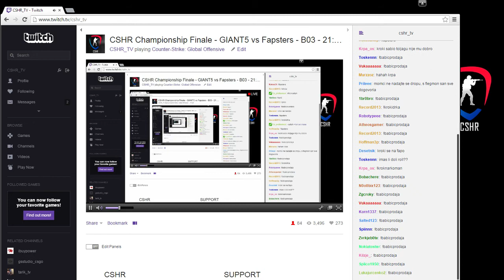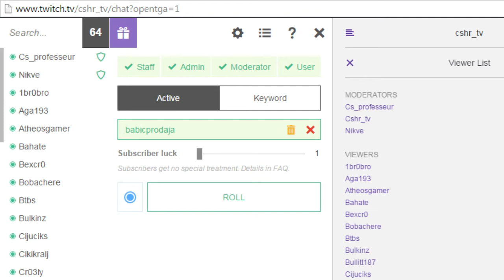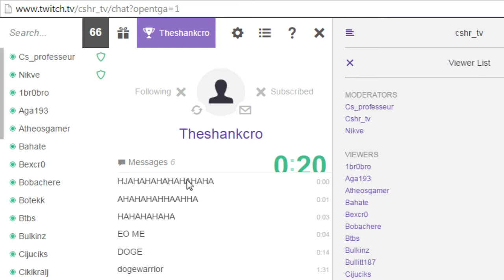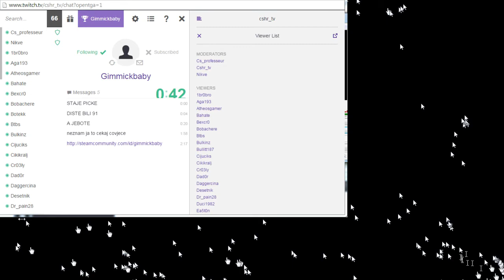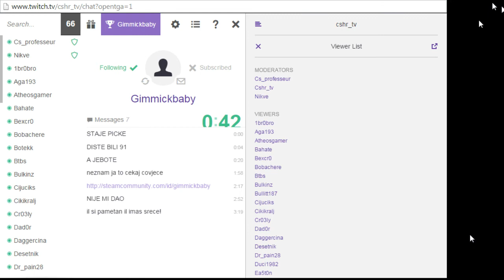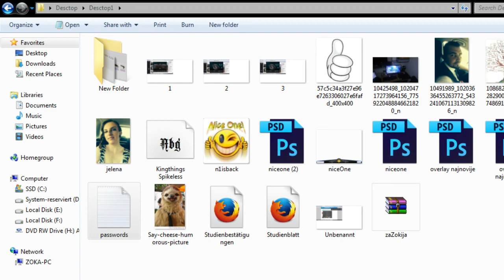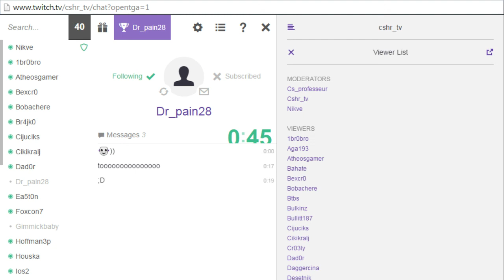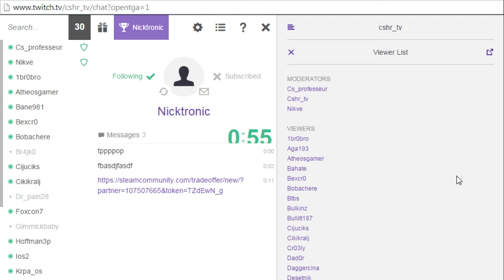CSHR Championship Finale - GIANT5 vs Fapsters - B03 - 21:00 - 2 / 2